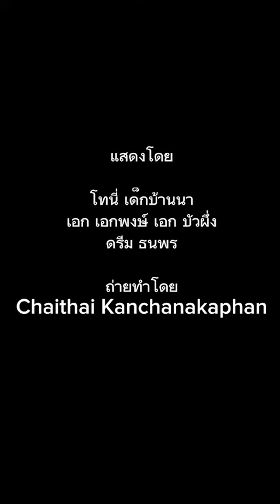6 กันยายน ค.ศ. 2023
พี่เอก พี่โทนี่ น้องดรีม สามคนสามภาษาคุยกันรู้เรื่อง